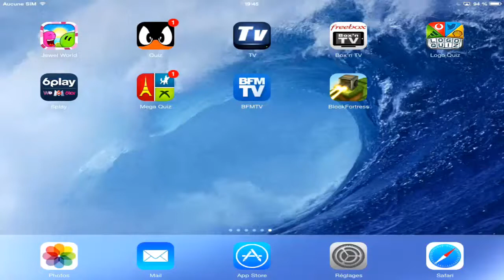Application Apple Block Fortress Episode 1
desolé pour le décalage son image je travaille dessus actuelment

petite série sur le jeu Block Fortress dans lequel je vais jouer pour vous